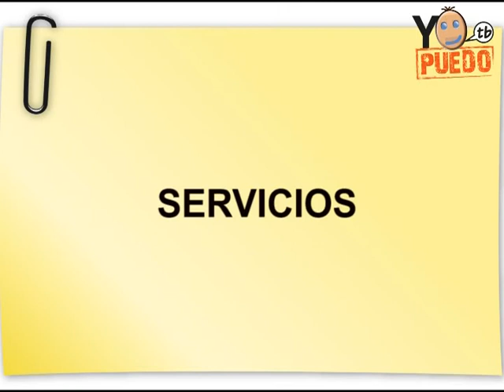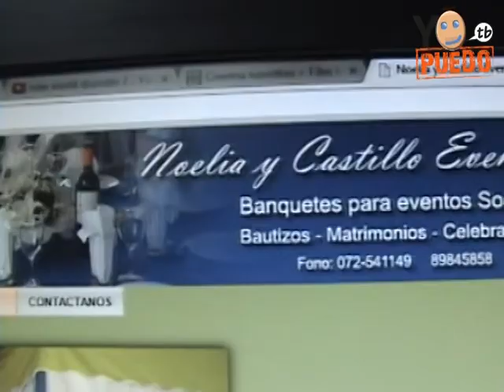Noelia Fuenzalida - "NOELIA Y CASTILLO EVENTOS"